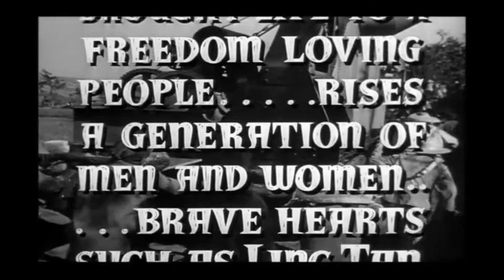Dragon Seed (1944) - Trailer